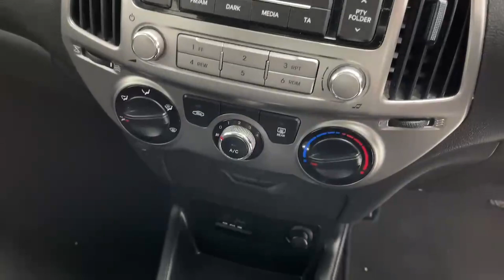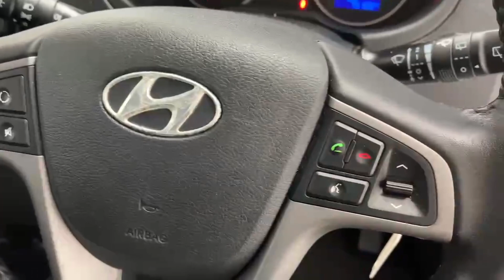142D20919 - 2014 Hyundai i20 i20 1.2L RefId: 415406